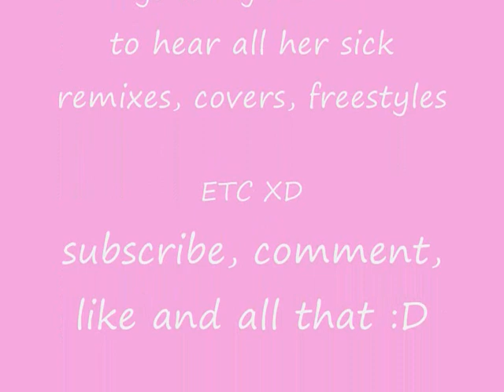Courtney Bennett ft. Conor Newman - Hardly Breathe (HD)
Song Written Recorded And Produced By Soun'Waves Alex Riley.  cheak out her other freestyles, remixes, etc on my channel and dnt forget to subscribe , like , favorite and all dat polavaaa :) xx cheerz bruvaz